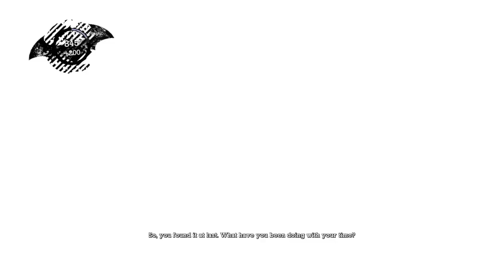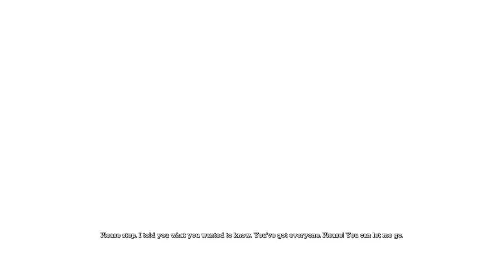Going Green in Batman Arkham Asylum [Ep 15]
great an even scantilierly clad woman to have to beat